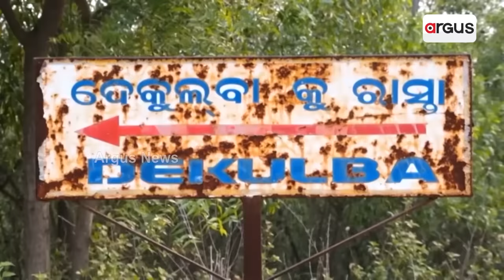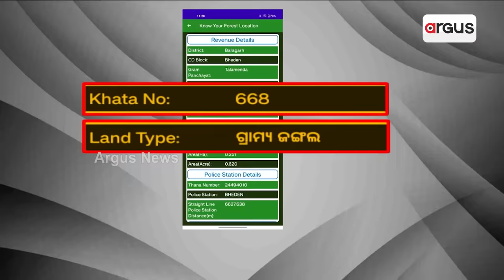ବିବାଦରେ ପୂର୍ବତନ ମନ୍ତ୍ରୀ ସ୍ନେହାଙ୍ଗିନୀ ଛୁରିଆ || Snehangini Chhuriya controversy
ବିବାଦରେ ପୂର୍ବତନ ମନ୍ତ୍ରୀ ସ୍ନେହାଙ୍ଗିନୀ ଛୁରିଆ । ନିଜ ଆଲିସାନ୍ ବାସଗୃହକୁ ରାସ୍ତା ତିଆରି ପାଇଁ ବେଆଇନ କାମ । ଗୋଚର ଓ ଜଙ୍ଗଲ ଜମିରୁ କଟାହୋଇଛି ହଜାର ହଜାର ଗଛ । ଗାଁକୁ ଅଛି ଦୁଇଟି ରାସ୍ତା, ବିଜେଡି ନେତ୍ରୀଙ୍କ ଘରକୁ ସ୍ବତନ୍ତ୍ର ରାସ୍ତା ପାଇଁ ହୋଇଛି ଆଇନ ଉଲ୍ଲଂଘନ ।